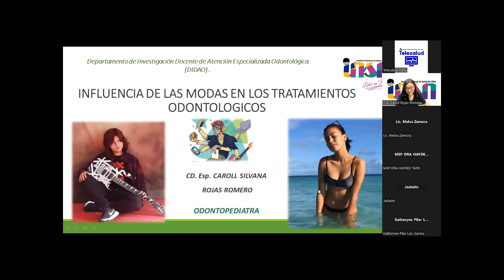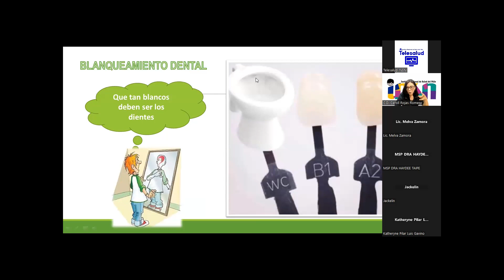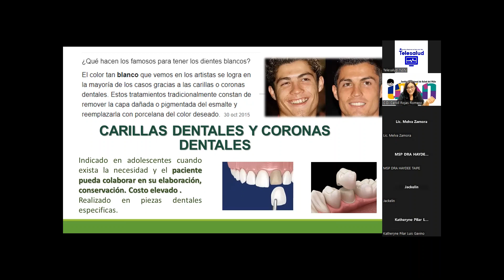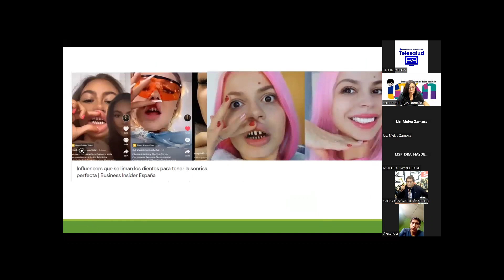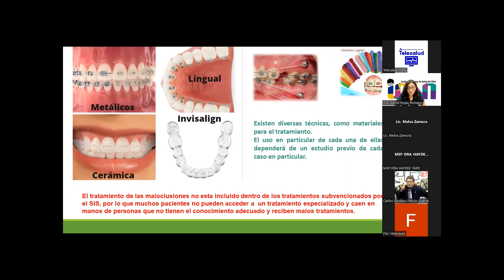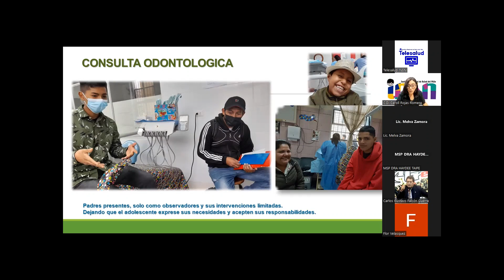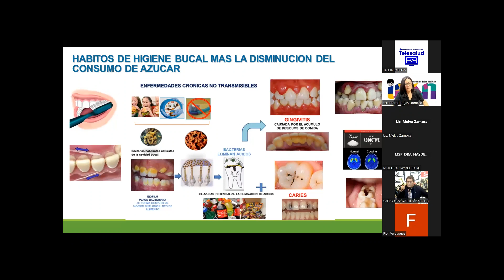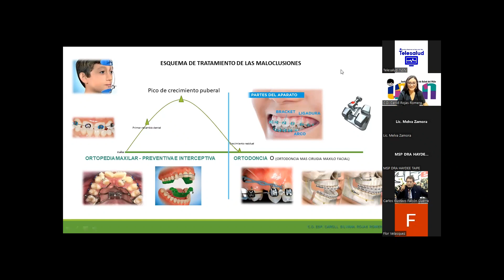Influencia de las Modas en los Tratamientos Odontológicos en Adolescentes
.CD. Carol Rojas Romero
Serv. de Medicina Estomatológica y Atención al Infante